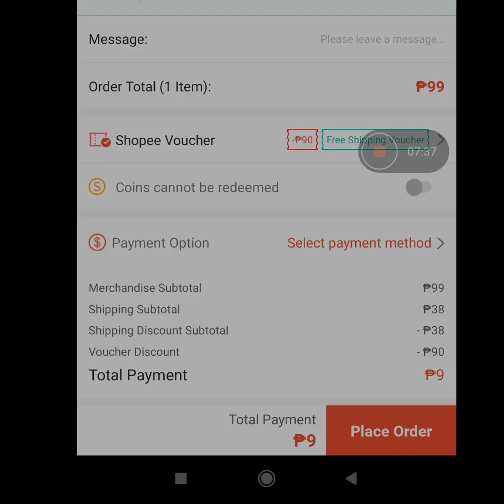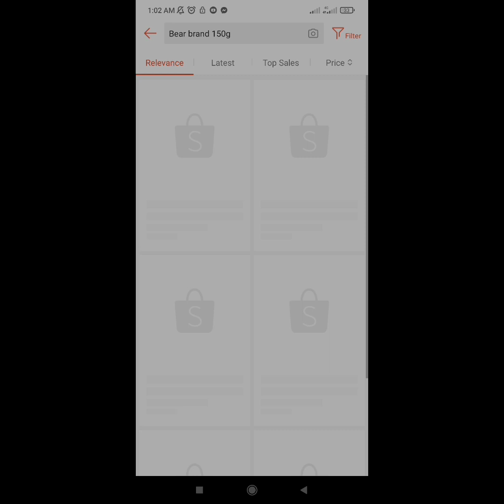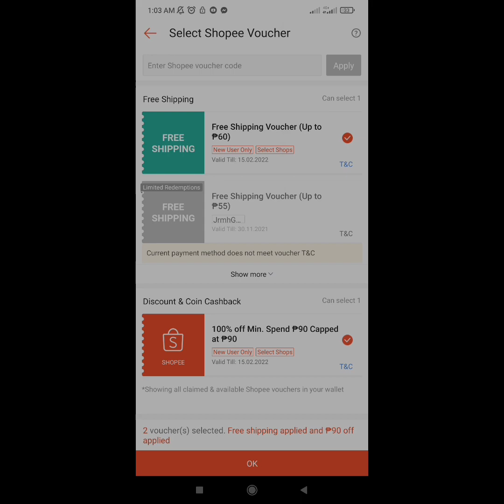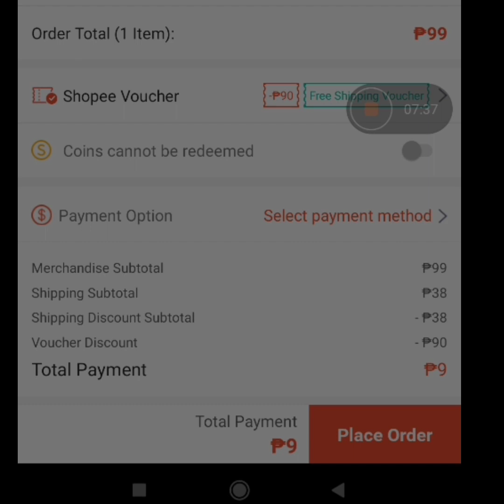free check out shopee // less 90 pesos plus free shipping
pm nyo ko sa telegram 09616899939     send ko po sa n u number   at otp add to cart nyo lng items ,complete address.un lng ako na po mgchech ng items niyo